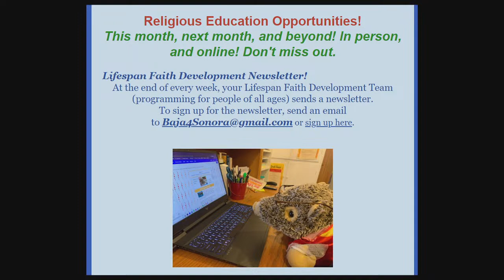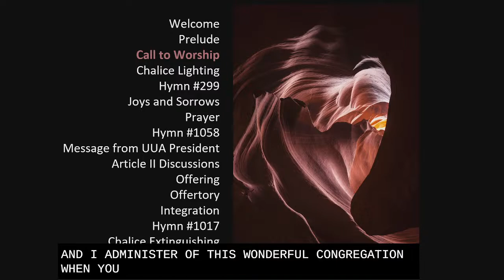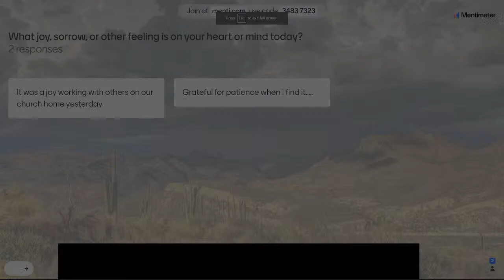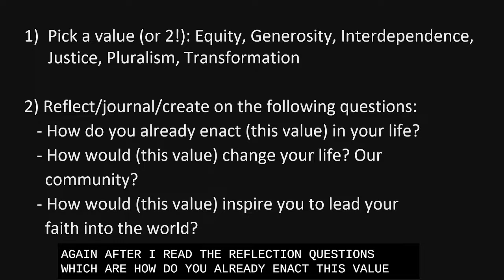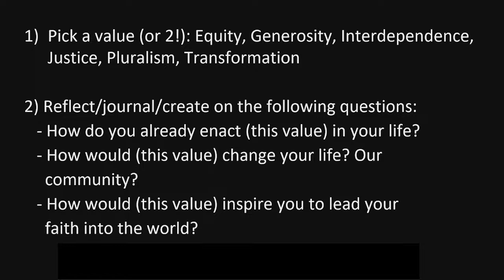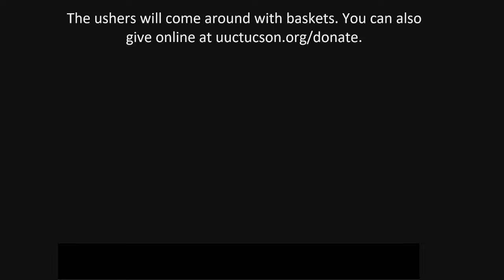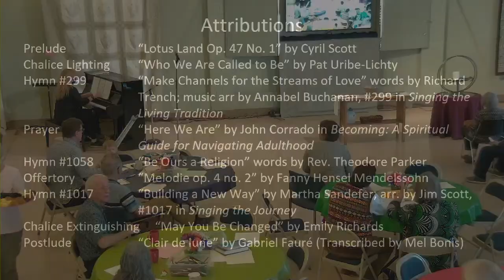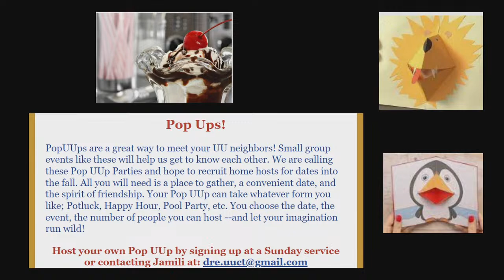UUCT Sunday Service - Nov. 5. 2023 - Storying Ourselves into Being